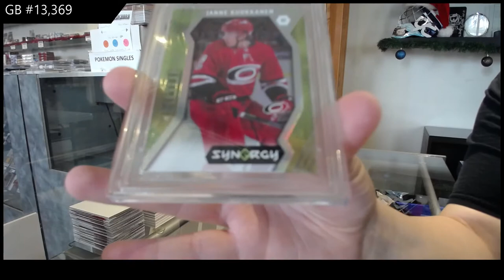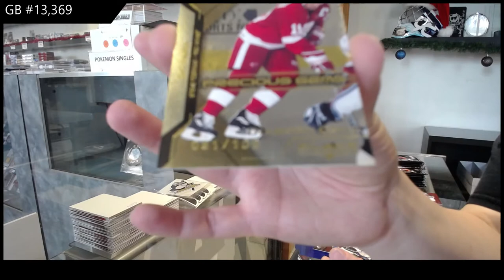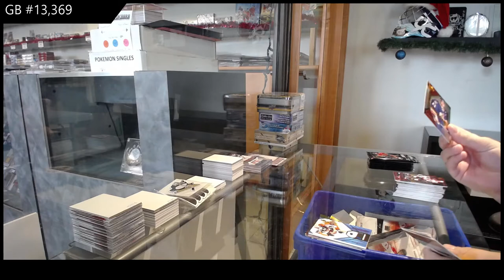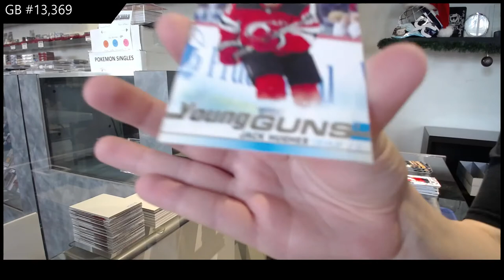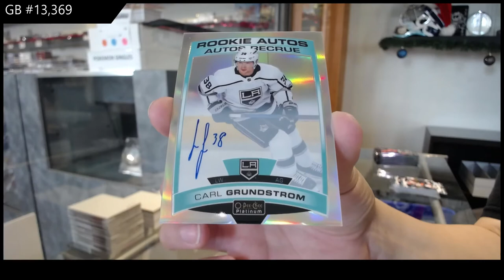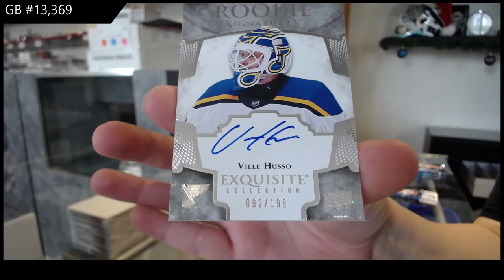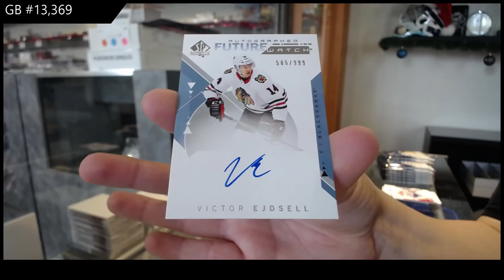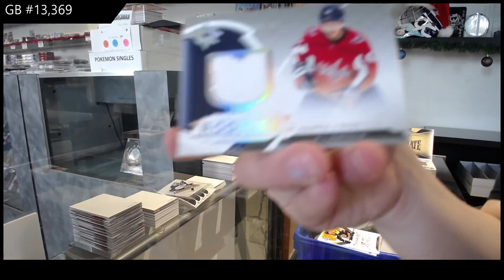Saturday Mix Hockey Box Break With Chronology - C&C GB #13,369